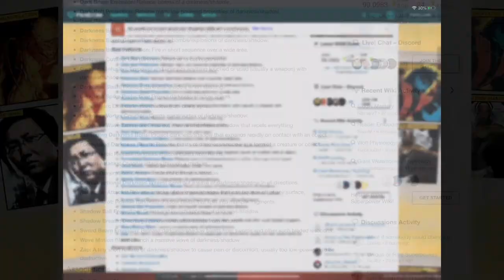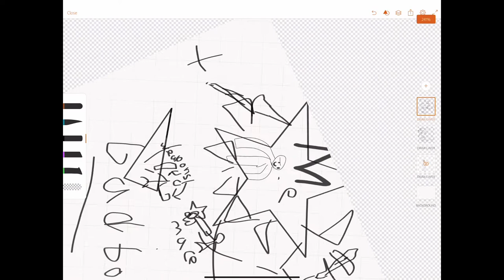So You’re Super Eh? Photo Umbra Kinesis